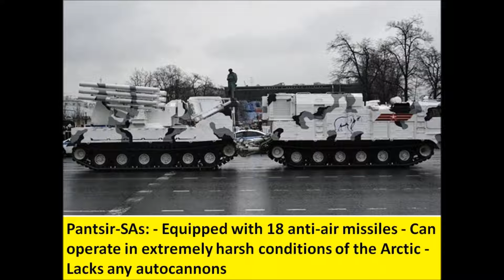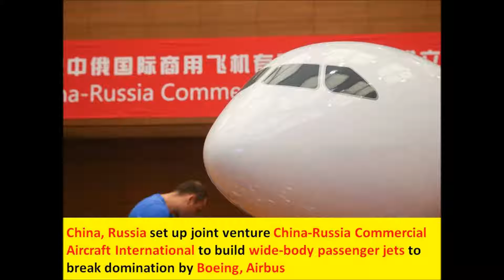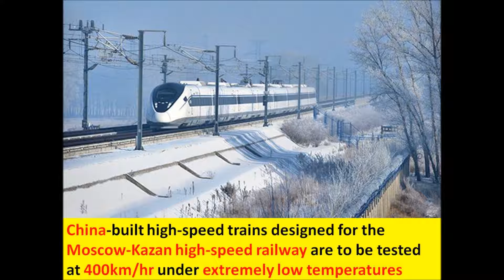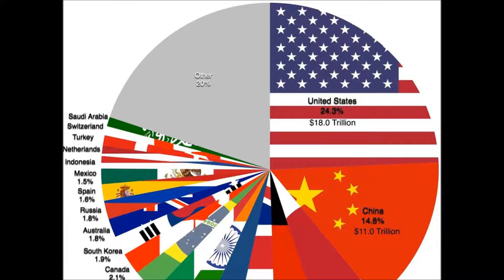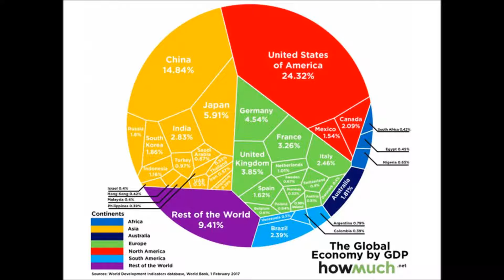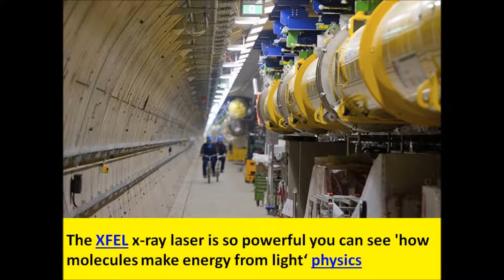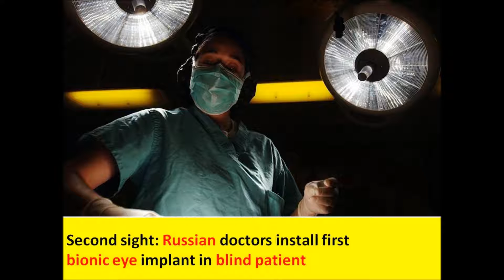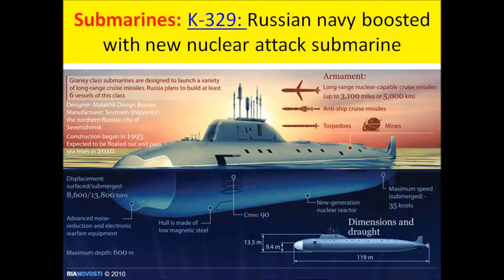Russian MiG 31 jets ‘fight’ in stratosphere at SUPERSONIC speeds, 2 Su 34 collide